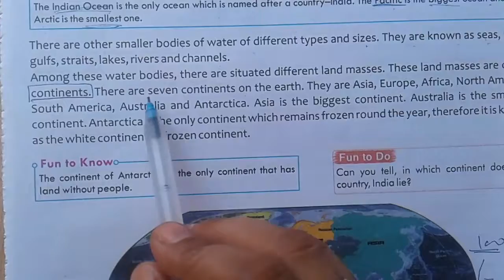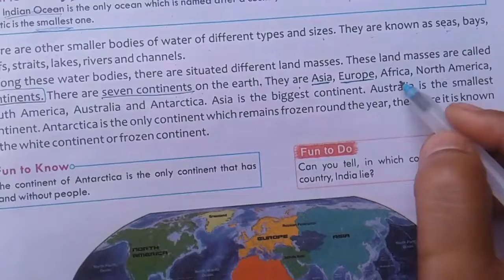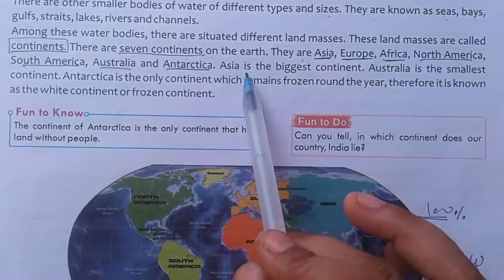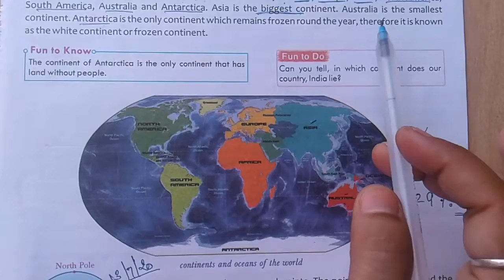GLOBE (part-3) 10 July 2020